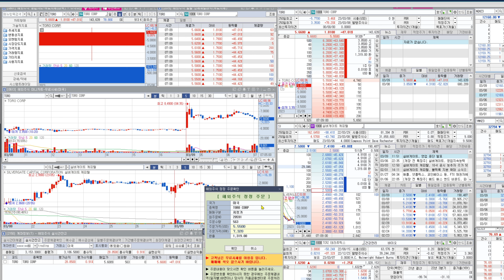TORO CORP (TORO) easy profit line chart